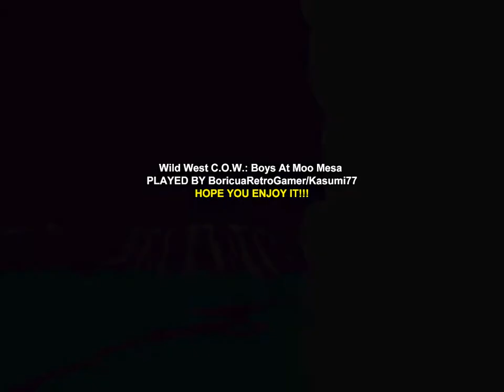Wild West C.O.W.: Boys At Moo Mesa [Full Game with cheats @ 720p]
Welcome back with more Arcade Games Longplays with cheats!!

YEEEE-HAWWW!! We're going back to the Old West...again, with the game Wiid West C.O.W.: Boys at Moo Mesa, developed by Konami!!

Description:
Based on the largely forgotten, but sometimes considered cult cartoon series. Grab your lasso and saddle up as you control one of the cowboys. They are literally cowboys of the bovine variety. Take control of Cowlorado Kid, Dakota Dude, Marshall Moo Montana, and a new character made for the game named Buffalo Bull. Try to save the beautiful, but tough Lily Bovine from the evil corrupt Sheriff Terrorbull. This is a "run and gun" game where you taken on Terrorbull's evil henchmen and even ghosts.

Weapons include: A machine gun to make your shots fast, a power up to make the bullets do more damage, flying punch, flying tomahawk, a thunderbolt that destroys all enemies on screen, flying horseshoe. The shield provides invincibility for a limited time. Sarsaparilla drink provides energy and there are 1 UPs for extra lives. The power ups can be found by shooting chickens. There are seven stages in total with a mean boss to contend with at the end of each one.

NEW! I have PSN ID. Add me: BRGKasumi772021

Channel's Rules:
1.Respect each other's comments!
2.No foul language allowed in my channel in any way.
3.NO Spam!
4.Any requests can be made through comments or in the Community Posts section.
5.All comments will be held for review from now on.
6.Violators will be banned permanently from commenting on my channel.